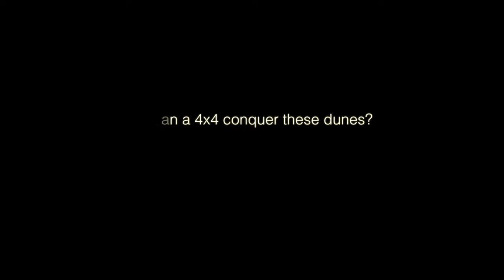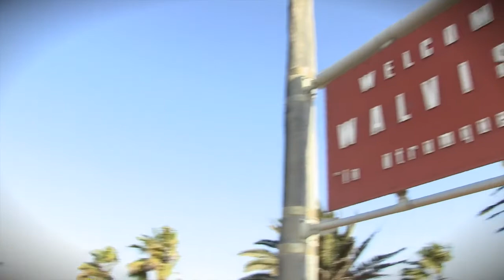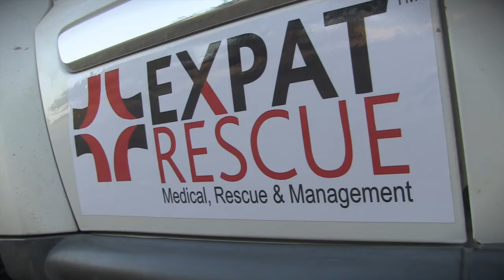The Battle of the Dunes 2015 Episode 2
The Battle of the Dunes is an adventure competition that takes place in the dunes of Namibia. Watch the competitors take on the awesome terrain and compete for some great prizes.